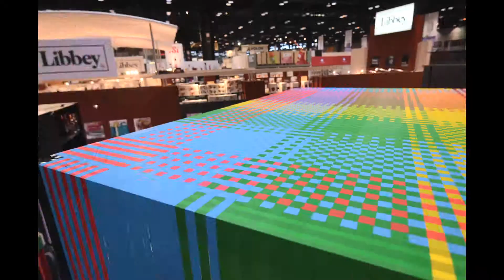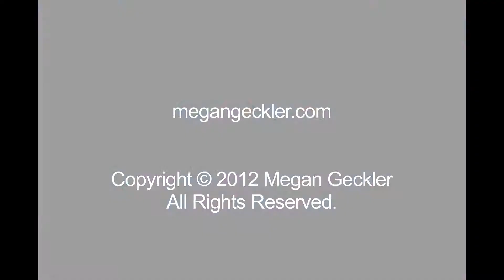"Megan Geckler for Bobble" ©2012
Unique art installation commissioned by Bobble (waterbobble.com)
International Home and Housewares Show, McCormick Place, Chicago, IL, March 2012.